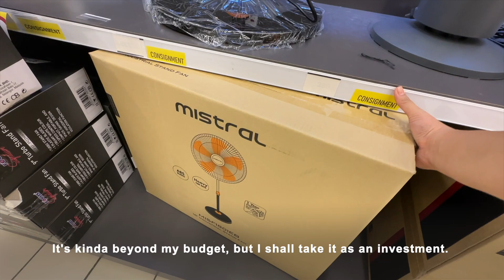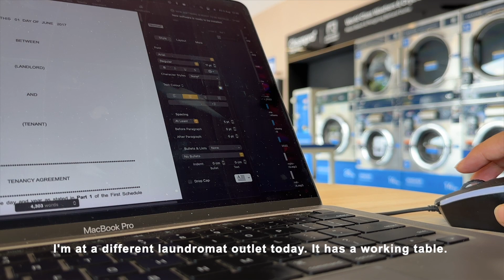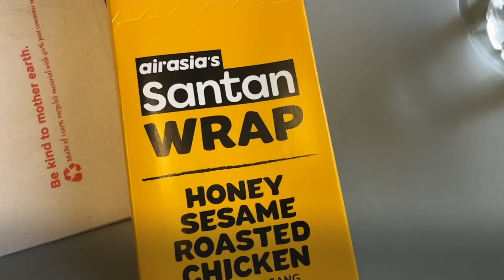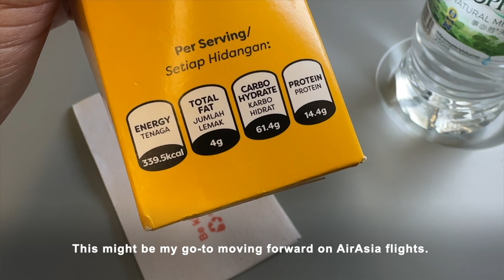Vlog 78: A Trip To Kapit, Sarawak | Sarawakian Food | Walk The Dot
I suppose it has been a string of flights to different places the past 6 weeks, it's a bit difficult to keep up with where I was. Some mornings I woke up and took a while to realise where I was.

Anyway, it's been 5 years since I last stepped into Kapit, Sarawak - my favourite town in Sarawak. But things have changed since the roads are made available and express boats are no longer servicing daily commute. I am not sure Kapit is my favourite Sarawak town anymore.